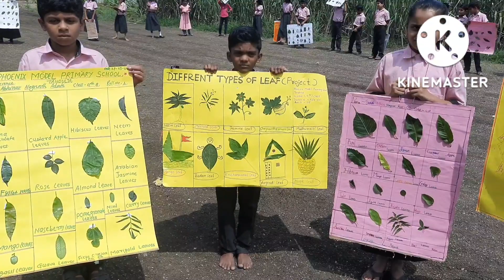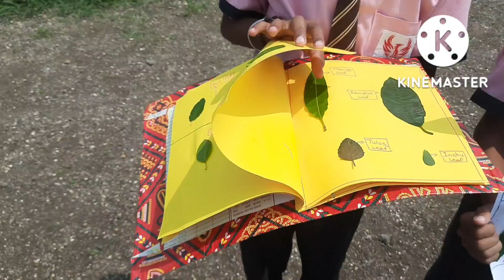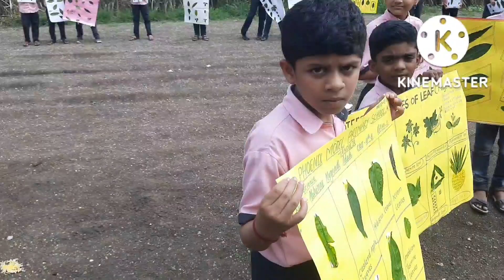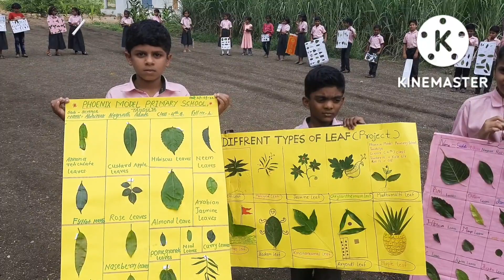Phoenix Model Primary School Tandulja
Science Project 4 th Class